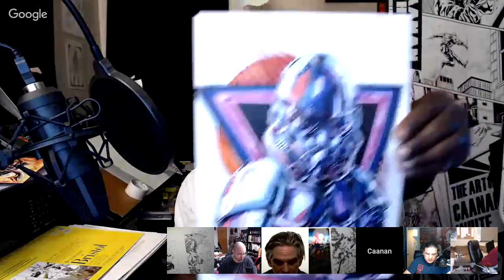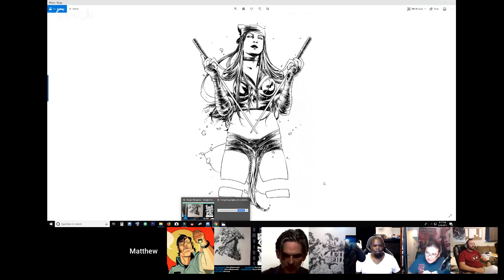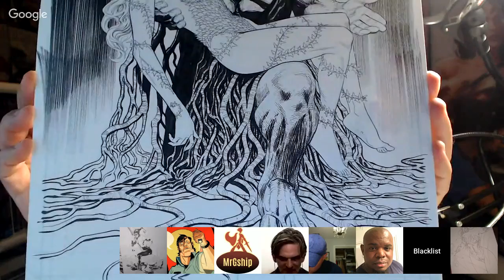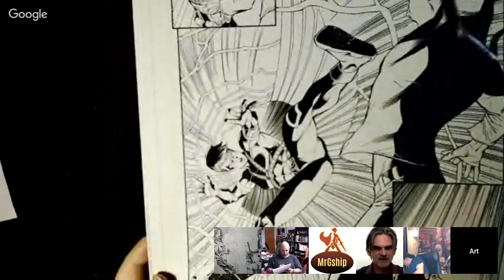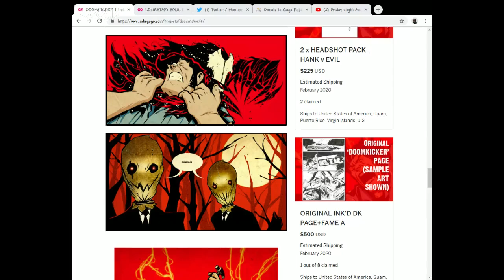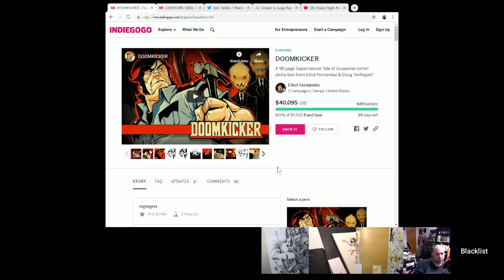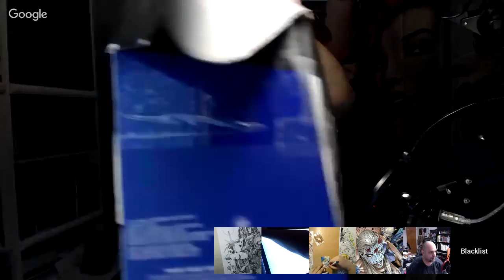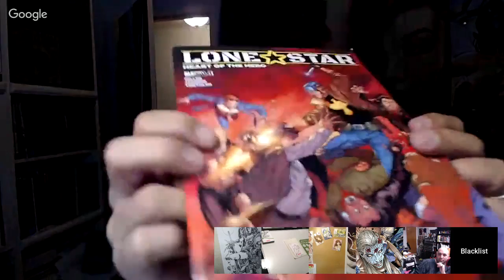Friday Night Auctions LIVE!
As per usual, Friday Night Auctions is ON baby!

Rules are simple, bid by giving your $ amount in minimum $10 increments, by saying the value + CONFIRMED. Example: $40 Confirmed.

Payment is to be remitted immediately following each auction. Auction winners who do not pay by end of auction will be banned from the channel and all associated auction channels.